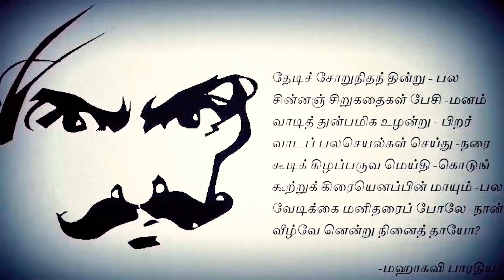justice given for Priyanka Reddy | Mani Raja